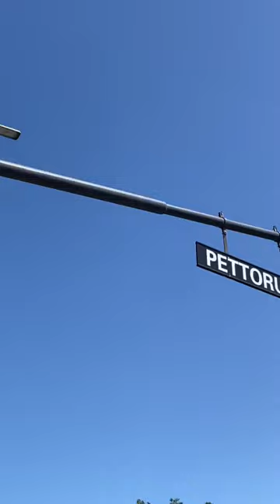3 calles MUY CURIOSAS de Buenos Aires 🧐